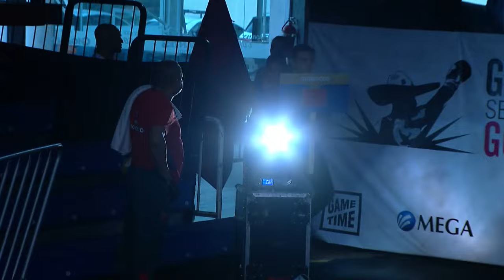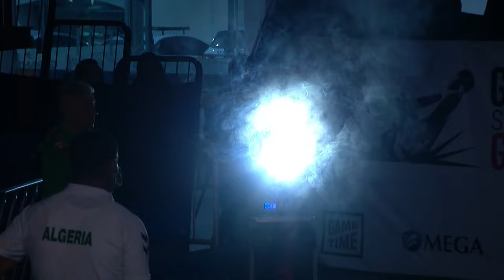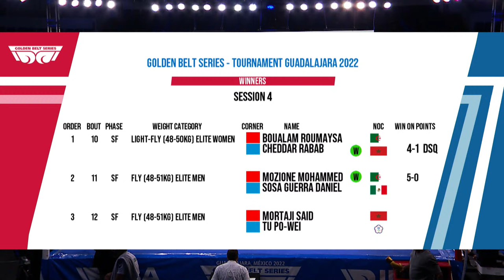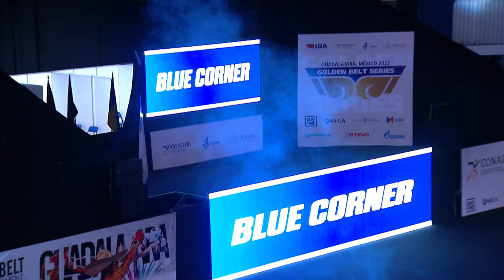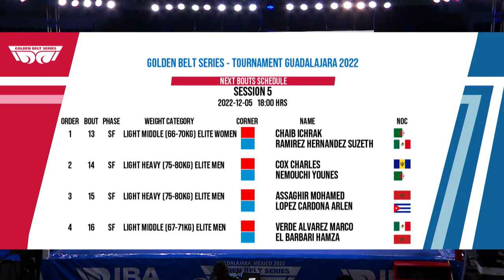Session 4 | World Boxing Tour | Golden Belt Series | Guadalajara, Mexico 2022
Golden Belt Series - Tournament Guadalajara 2022
SESSION 4 Daily Schedule 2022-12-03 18:00:00
1 10 SF LIGHT FLY (48-50KG) ELITE WOMEN RED BOUALAM ROUMAYSA ALG - BLUE CHEDDAR RABAB MAR
2 11 SF FLY (48-51KG) ELITE MEN RED MOZIONE MOHAMMED-ELAMIN ALG - BLUE SOSA GUERRA DANIEL MEX
3 12 SF FLY (48-51KG) ELITE MEN RED MORTAJI SAID MAR - BLUE TU PO-WEI TPE